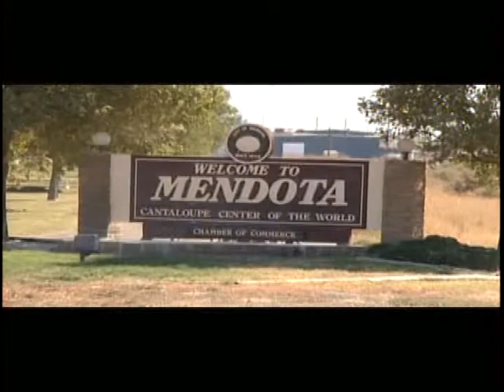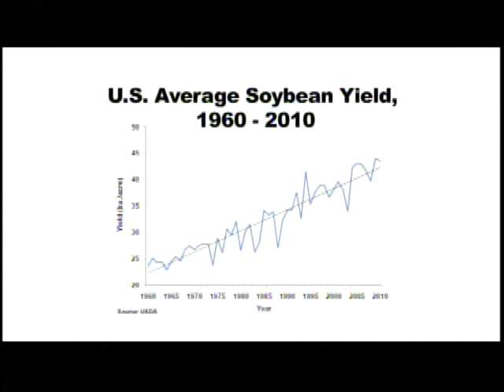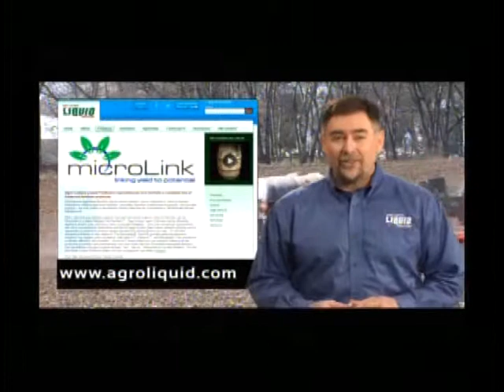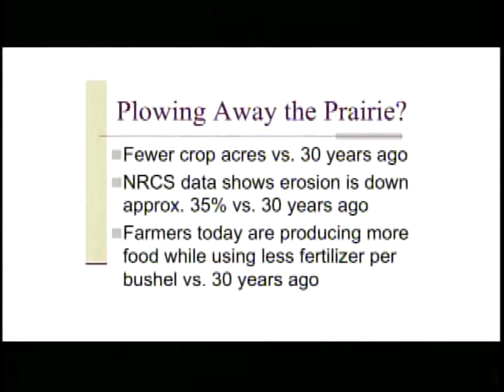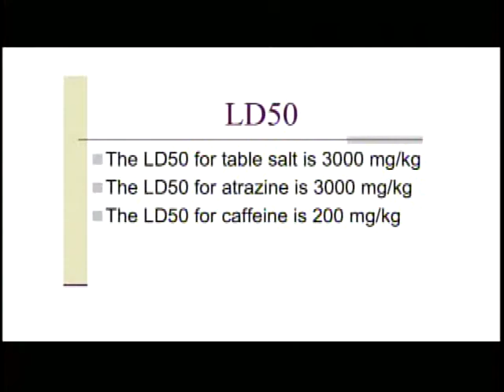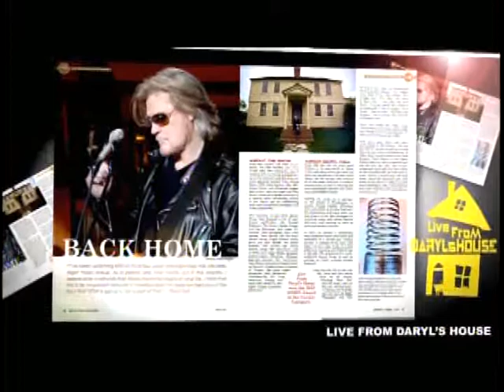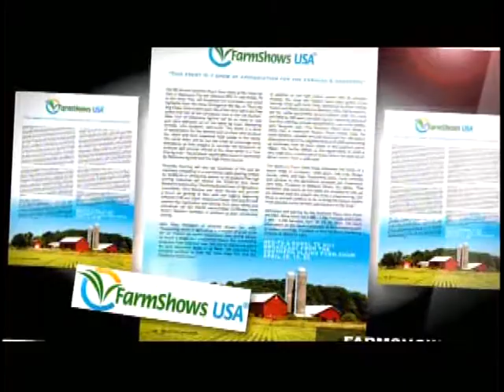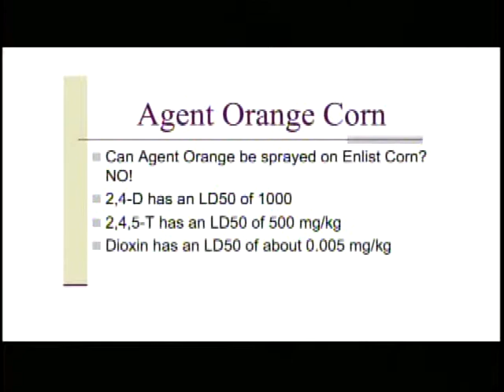RFD TV Live April 1 2013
Regulation, restriction, and misunderstanding are threats American farmers face every day, and Brian will be joining Paul Wenger, President of the California Farm Bureau Federation, and Lonny Smith, Senior Marketing Manager at Agro-Culture Liquid Fertilizers, to talk about about misconceptions surrounding farming in our country.  Specifically, the discussion will address water quality issues, pesticide safety,  biotech crops, and the facts about these topics that help farmers be good stewards of the land and environment.